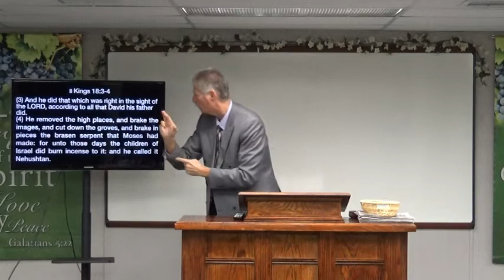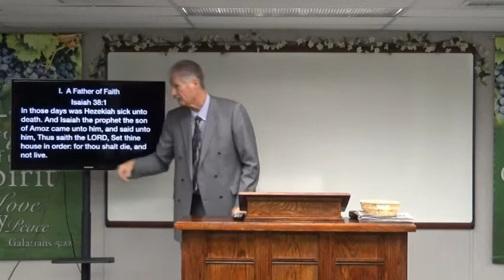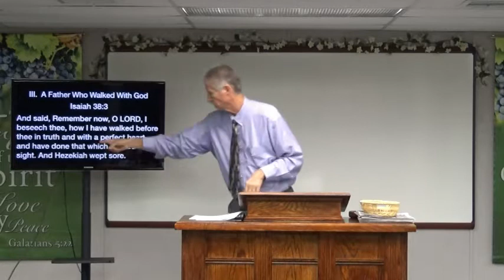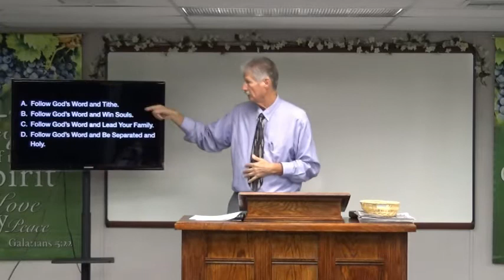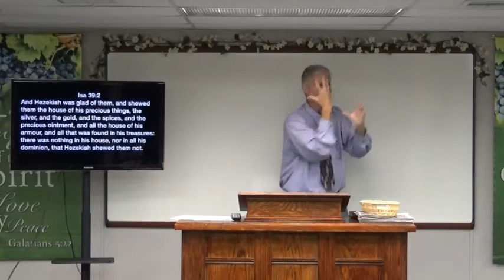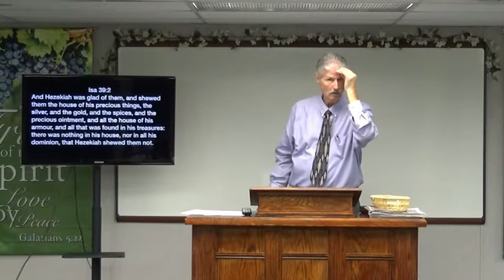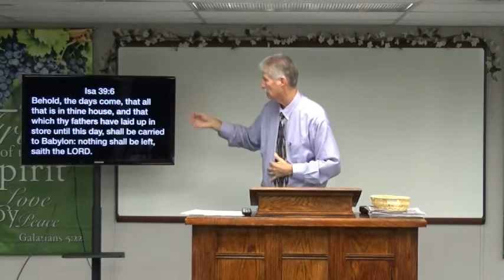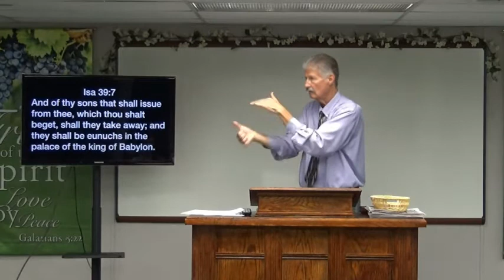June 21, 2020 Hezekiah's Spirituality As A Father